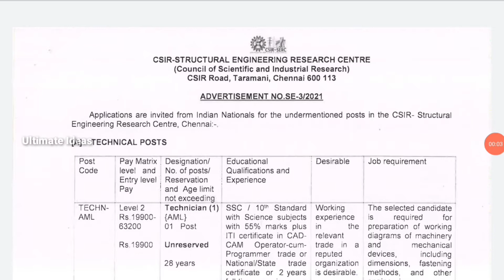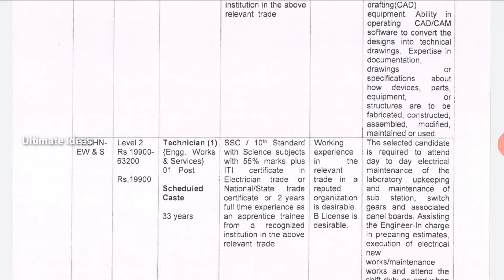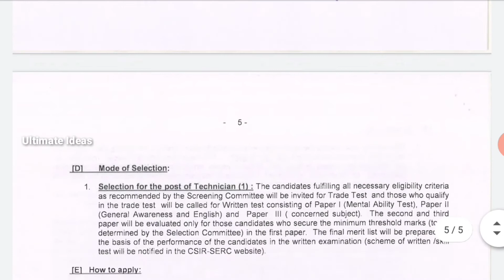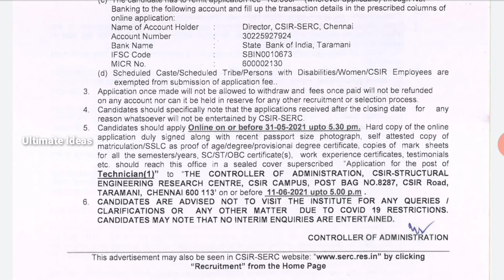தமிழ்நாடு SERC வேலைவாய்ப்பு//சம்பளம் - 30263//Permanent Government Jobs//TAMIL..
In This Video தமிழ்நாடு SERC வேலைவாய்ப்பு..